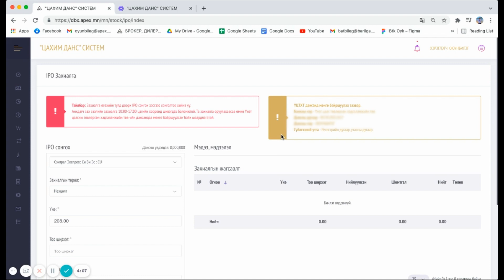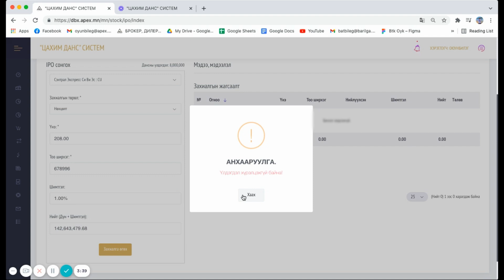CU IPO-д оролцох захиалга өгөх заавар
Танд dbx.apex.mn хаягаар нэвтрэн IPO-д оролцож захиалга ѳгѳх зааврыг танилцуулж байна.